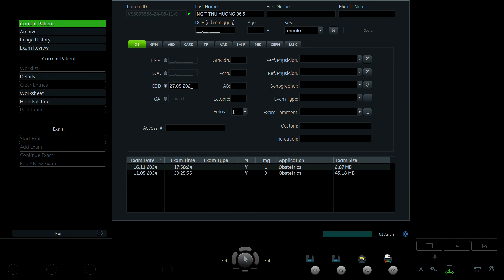Nguyễn Thị Thu Hương 1996